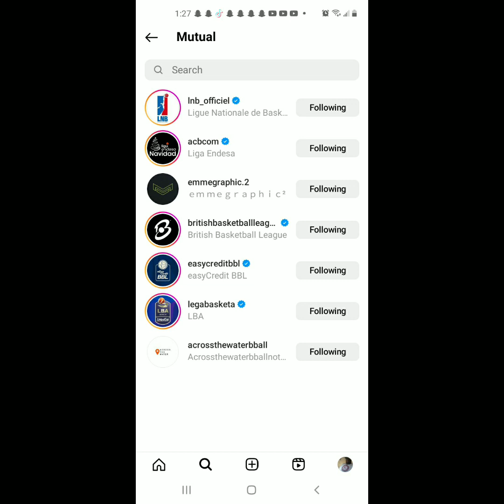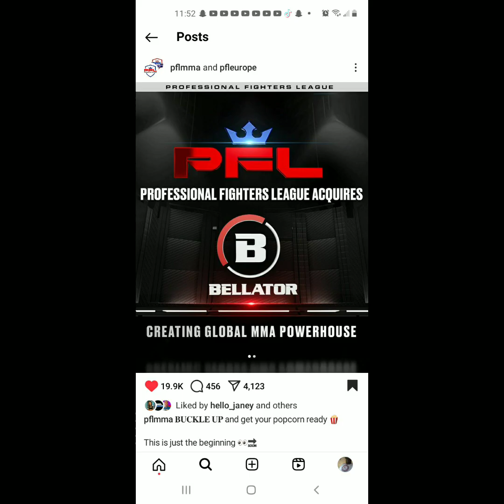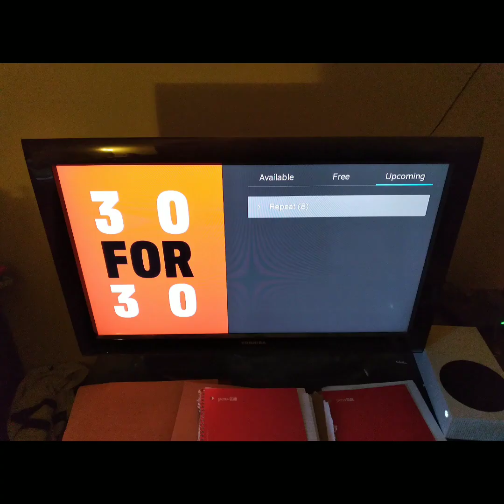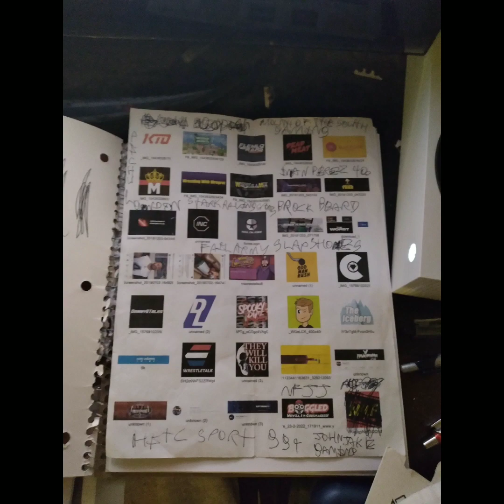I Watched espnfirsttake tv And Played videogames On December 22nd 2023